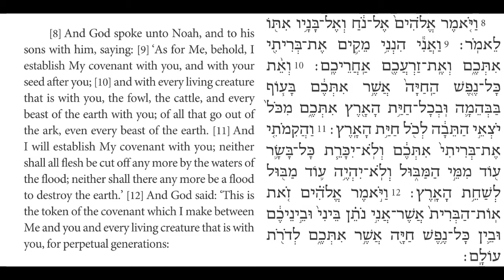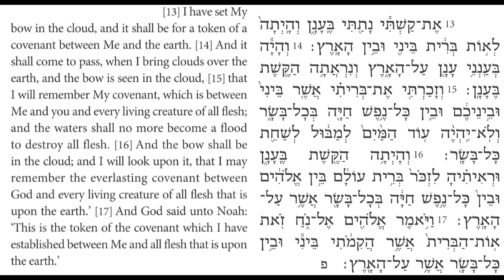Torah Chanting - Sefer Bereshit - Parashat (Portion) Noach al. 5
Parashat (Portion) Noach
Bereshit (Genesis) 9:8-17